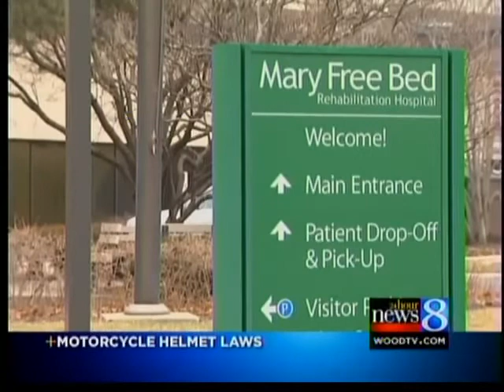MI Senate OKs motorcycle helmet repeal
As the bill heads to the governor, one West Michigan man is in the hospital after a crash during which he was not wearing a helmet.